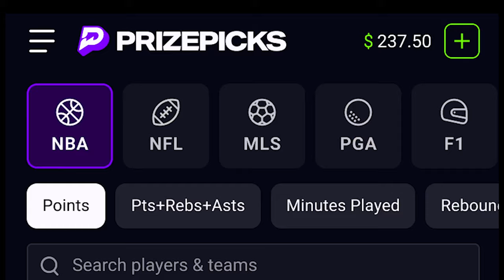What Will the Patriots do at 3, What should they do? | Greg Bedard Patriots Podcast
In the latest episode of the Greg Bedard Patriots Podcast with Nick Cattles, Greg and Nick dive into the pro days of Jayden Daniels and Drake Maye, exploring the latest intel on the top quarterback prospects. They also discuss the NFL's perspective on the options available at the third overall pick and speculate on what the league thinks the Patriots might do. Additionally, they share their own thoughts on what the Patriots should do and examine any mock drafts that are worth commenting on.

EPISODE TIMELINE

0:00 Pro day for Jayden Daniels

6:22 Pro Day for Drake Maye

12:44 Rapid Fire from Cattles

16:42 Maye showing fit in NEs Offense

22:07 Any mock drafts out there we can comment on?

27:25 Wolf wants JJ McCarthy?

39:03 Latest with Matthew Judon